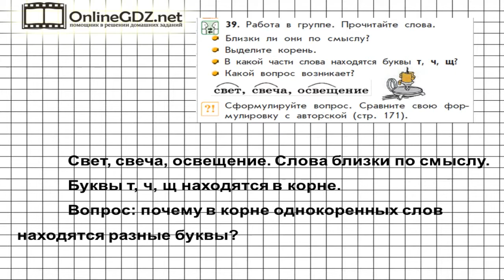Упражнение 39 — Русский язык 3 класс (Бунеев Р.Н., Бунеева Е.В., Пронина О.В.) Часть 1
В 39 упражнении необходимо организовать работу в группе. Нужно прочитать слова и ответить на вопросы о том, близки ли они по смыслу. Чтобы сделать это задание без ошибок, воспользуйтесь нашим видео с решением.